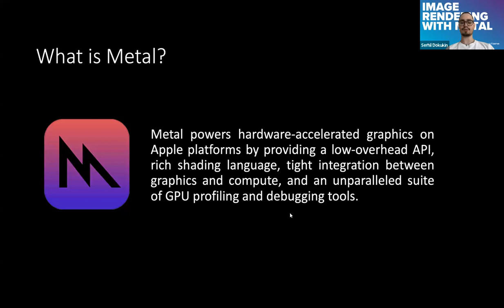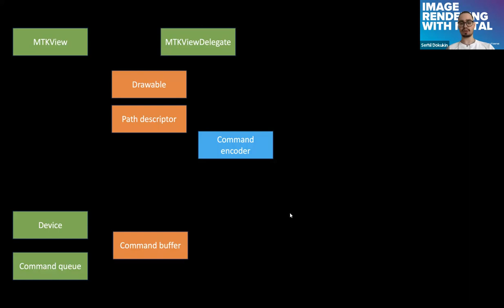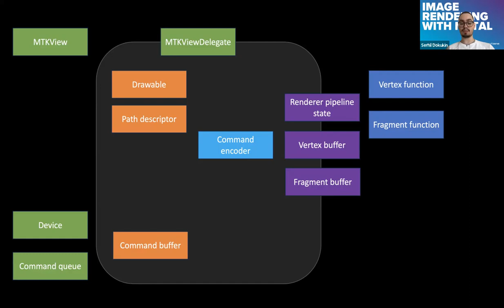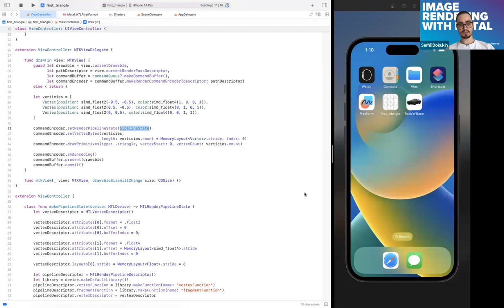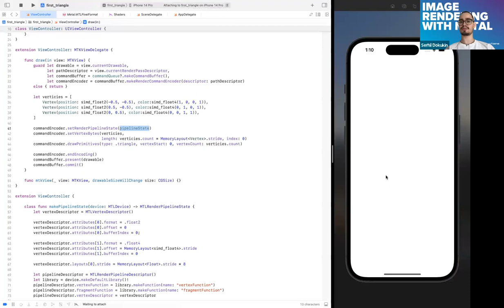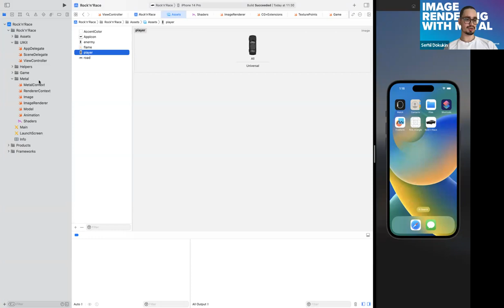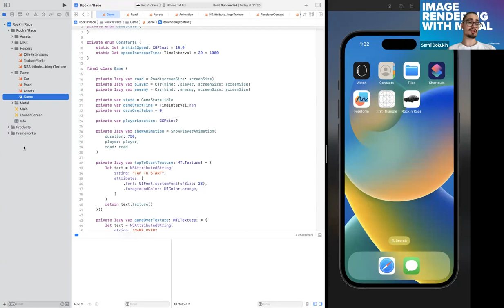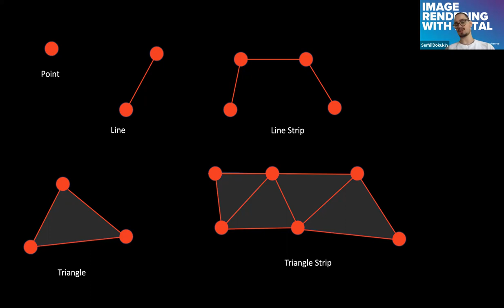Image rendering with Metal by Serhii Dokukin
During this presentation, we will talk about:
• Why can we see UI?
• Brief overview of rendering process in Metal
• A few “smart” words to know
• Coordinate system
• Renderer primitives or why triangles
• Metal shading language
• Time to draw
• What’s next?
• Conclusion